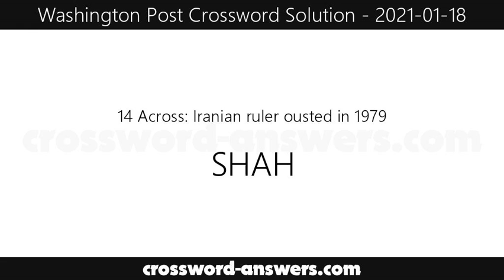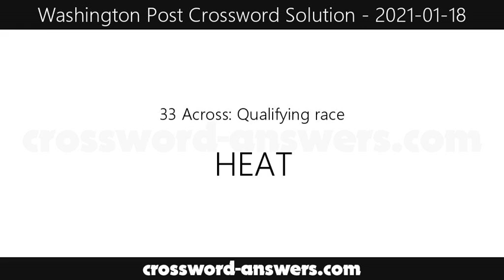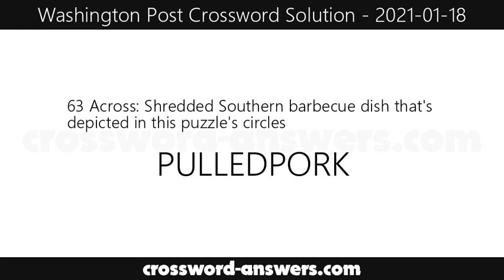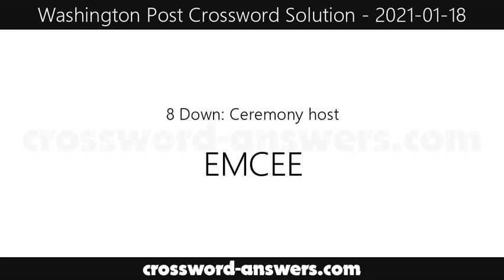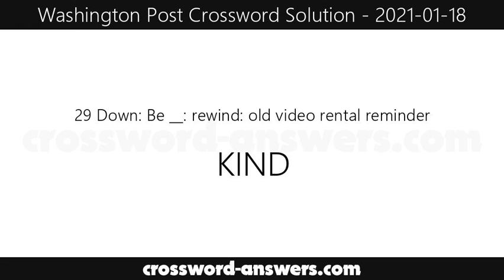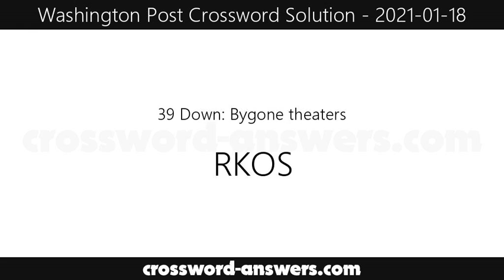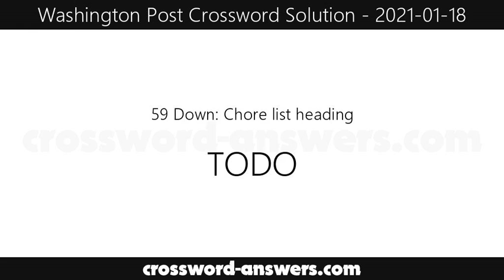Washington Post Crossword Answers for Monday, January 18, 2021 ( 2021-01-18 )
The washington post crossword answers for the crossword published on Monday, January 18, 2021.